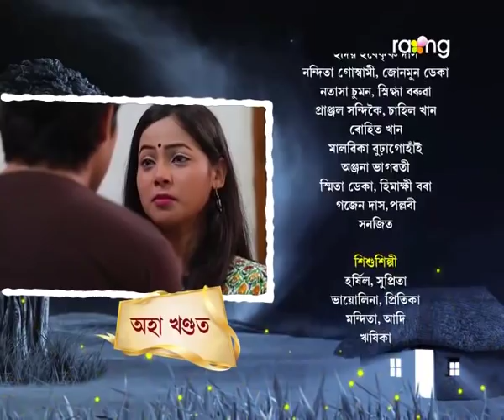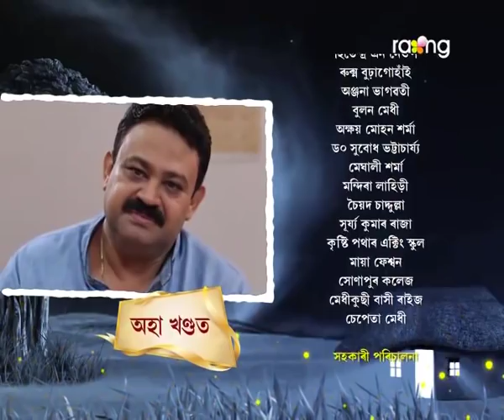Jonaki Kareng - জোনাকী কাৰেং | 07th Spt 2017 | 'কৃষ্ণচূড়া ' | Episode No 04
Episode 04:
পাল্কিৰ ঘৰলৈ হঠাৎ আহিল পুলিচ। কিন্তু ঘৰখনৰ কোনে কি অঘটন ঘটালে বাৰু?